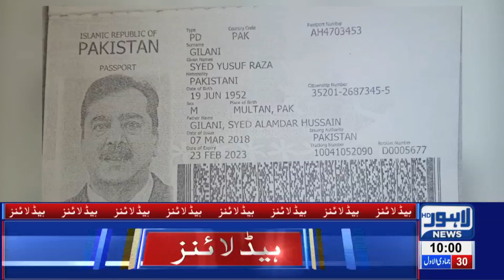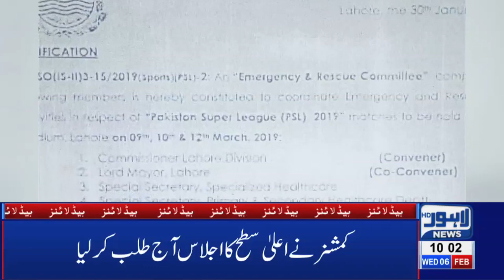10 AM Headlines Lahore News HD – 6th Feb 2019